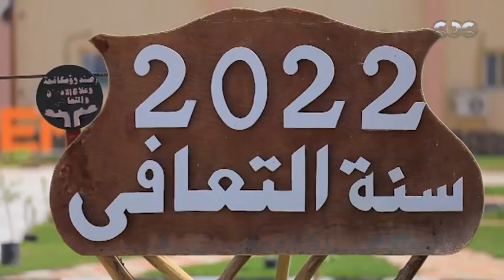"قالوا علينا مدمنين واحنا هنا مبطلين.. العزيمة فيها وحوش".. بصوت المتعافين اسمع أجمل كلمات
مانشيت|  "قالوا علينا مدمنين وإحنا هنا مبطلين.. العزيمة فيها وحوش".. بصوت المتعافين أسمع أجمل كلمات لرحلة